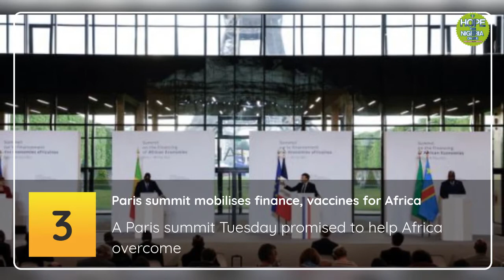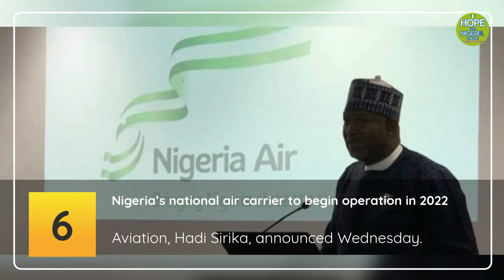Top 15 Articles of the Week 21 May 2021 Hope For Nigeria Online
The federal government says it is concerned with the crisis in Kaduna State between workers and the state government. The labour minister, Chris Ngige, in a statement Tuesday called on both parties to observe a ‘ceasefire.’

Buhari seeks fresh N2.3tr loan to fund 2021 budget
President Muhammadu Buhari, yesterday, wrote the National Assembly for approval to borrow fresh $6.183 billion (N2.343 trillion) to fund the 2021 budget deficit of N5.602 trillion.

A Paris summit Tuesday promised to help Africa overcome the coronavirus pandemic with a “New Deal” using global financial firepower to replenish depleted coffers and ramp up a sluggish vaccine rollout.

Over 100 armed thugs have invaded the premises of the Nigeria Labour Congress, NLC, in Kaduna State.

The leader of the Indigenous People of Biafra has stated that the agitations for the independence of the Oduduwa and Biafra republics will soon come to fruition.

Nigeria’s national air carrier to begin operation in 2022
Nigeria will begin the operation of a new national air carrier in the first quarter of 2022, the Minister of Aviation, Hadi Sirika, announced Wednesday.

Gunmen have killed a sexagenarian, simply identified as Alhaji Hassan, and abducted others in Batsari Local Council of Katsina State.

Malawi health authorities have destroyed 19,610 doses of expired AstraZeneca COVID-19 vaccines, stating that the move would boost public confidence in the country’s vaccine programme.

A professor in the Department of Medical Microbiology of the University of Jos (UNIJOS), Grace Ayanbimpe and her husband kidnapped by gunmen in Jos, the Plateau state capital on Monday have been rescued by security operatives.

Nigeria’s inflation falls the first time in 21 months
Nigeria’s inflation rate reduced by 0.05 per cent in April compared to what obtained in March, the National Bureau of Statistics said in a report Monday.

The reported attempt to burgle the residence of the Chief of Staff to the President, Prof. Agboola Gambari and another Presidential Administration Officer, Abubakar Maikano is a pointer to the grave security situation in Nigeria.

Ethiopia’s conflict-hit Tigray region is facing a horrifying situation with people dying of hunger, health services destroyed and rape “rampant”, according to the World Health Organization chief, who is from the region.

The Chairman of National Labour Congress (NLC), Ayuba Wabba, has dared the Kaduna State Governor, Nasir El’rufai, who declared him wanted for calling on strike in the state, to arrest him.

A Nigerian-American artist, Charles Chiemezuo OKehie has joined the list of young composers for major studio picture in the Netflix film “Clash”

Miss Mexico was crowned Miss Universe on Sunday in Florida, after fellow contestant Miss Myanmar used her stage time to draw attention to the bloody military coup in her country.